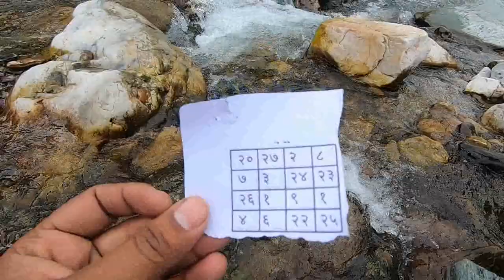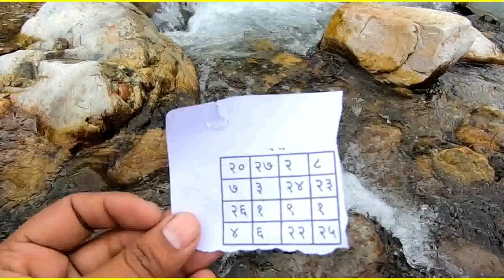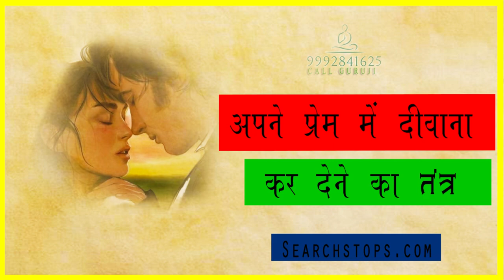अपने प्यार में दीवाना बनाने वाला तंत्र - Bring Your Lover Boyfriend Back